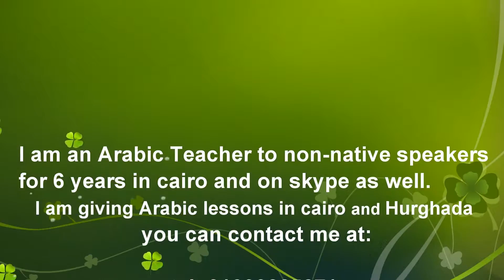Funny Egyptian Arabic Lesson between the cat and Ali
- You can send the money by:
* western union
* Money Gram
* To My Bank Account
Ali Gamal,
Turkey,
WhatsApp / viber : (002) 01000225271 or  (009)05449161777
skype: ali.gamal55